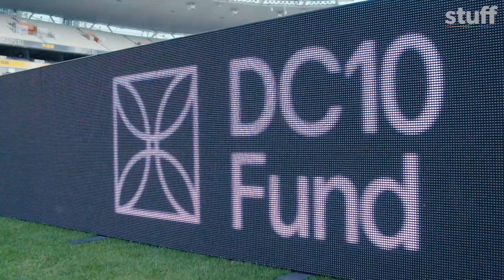All Blacks legend Dan Carter gives us kicking tips! | Kea Kids news | Stuff.co.nz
Kea Kids News reporter Manu heads to Eden Park to catch up with All Blacks legend Dan Carter during his kickathon and gets some tips.

new episodes out every Saturday at 4pm (NZT)!

KEA Kids News is current affairs for kids by kids. Our young reporters find stories that connect with 7 to 11-year-olds to help tackle tough issues in ways you can share with your whole family.

This week on Kea Kids News, we’re getting kicking tips with Dan the Man.

Kea Kids News reporter Manukapa Ma'asi, 9, from Glenbrae School heads to Eden Park to catch up with All Blacks legend Dan Carter during his kickathon and gets some tips on how to get the ball between the posts.